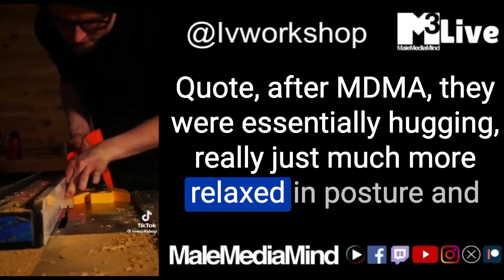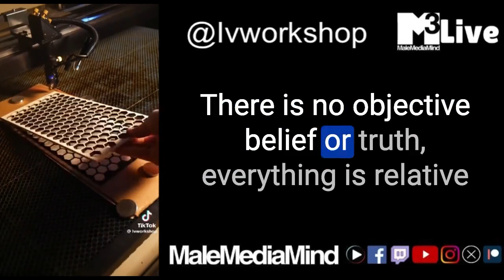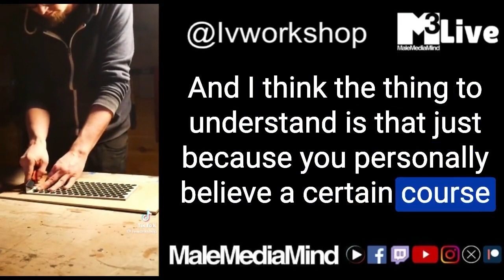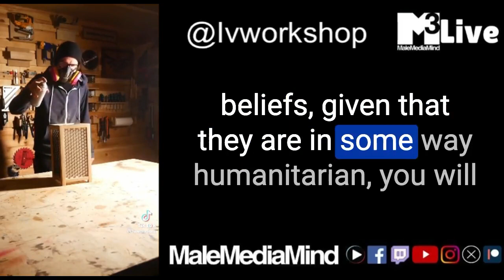Being Non Dogmatic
In 2015, scientists discovered octopi have a brain protein similar to humans that binds to serotonin and is targeted by MDMA (Ecstasy). Motivated by this, researcher Gull Dölen from Johns Hopkins University conducted an experiment in 2018 where octopi were given MDMA. This study raises questions about the scientific value and ethics of such experiments, highlighting the subjective nature of morality and decision-making.

SUBSCRIBE NOW to M3 on YouTube and to find out more click the "about" tab on our blog Let us know what you think in the comments and share the content you like to further the conversation.

(make sure to ask about our groups as well)

(more than 20 board on a wide range of topics)

(the hottest bear pics and entertainment topics)

(keep up to date on all our posts and events)

(find our how to have your photo featured)